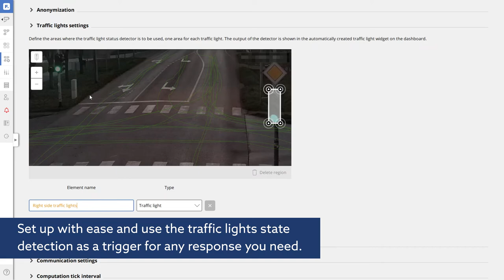Red light runner spotted! - Traffic lights state detection with FLOW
🎥🚦 Red light runner detected! Traffic lights state detection is now available thanks to the upgraded video analytics in FLOW 1.13. With it, you can directly get actionable data of the current state of traffic lights from your camera streams. Set up in a couple of clicks, for any number of traffic lights and use this information for red-light running detection or real-time applications like adaptive traffic to increase safety.

We are DataFromSky and we do AI video analysis for traffic, parking, retail and safety. What exactly? We do offline traffic surveys that help redesign roads and cities. We can do analysis of traffic in real time to detect dangerous situations, improve traffic flow or detect driving violations. Want to detect the number of free and taken parking slots in an open area with a single camera? No problem! Count the number of people passing by your store?

What is special about us? Our framework uses AI and can turn any camera into a smart sensor. The cameras can then work together and create unique single trajectory data that can not only classify the object but also detect speed, stationary duration or distance between objects.
Give it a go!
Or download the demokit of the super easy to use FLOW framework and try to design your own live sensor in minutes